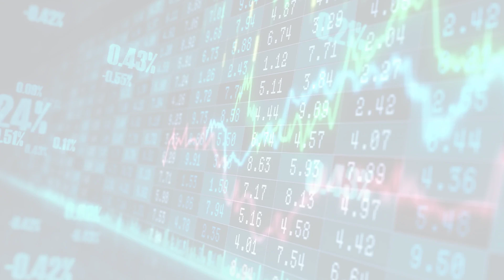MarketWatchLists: HouseholdDurables Update for Wednesday, January 11, 2023, 16:05 EST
Watchlist Companies:
- Topbuild (BLD) USD 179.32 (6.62%)

About:
MarketWatchLists is a service provided by Praefidi.